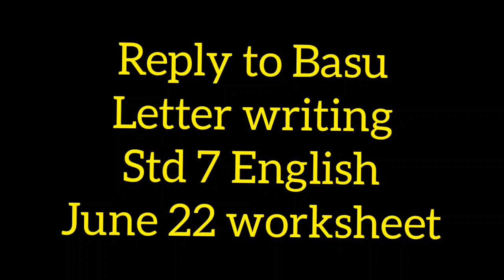Std 7 English June 22 worksheet.... Reply to Basu@easy learning tips A to Z